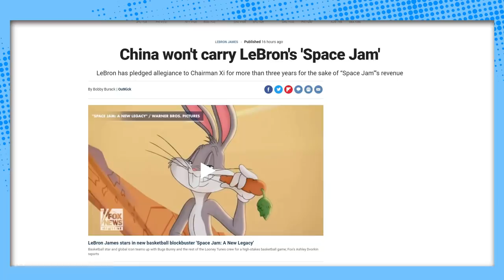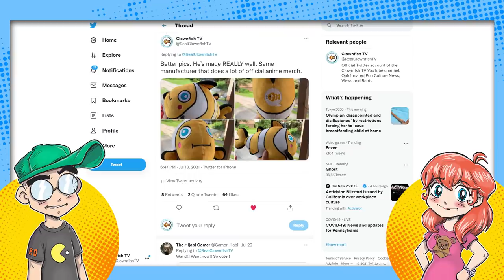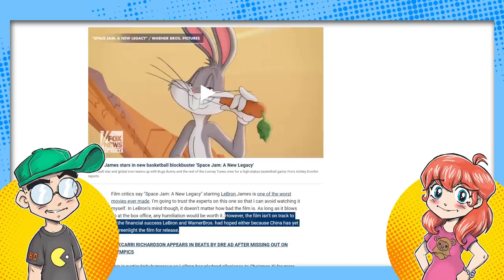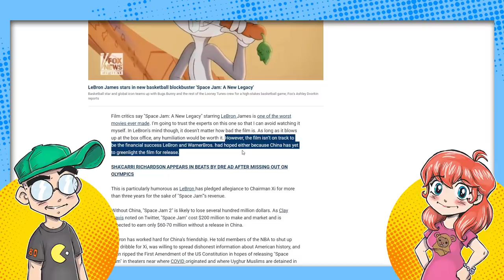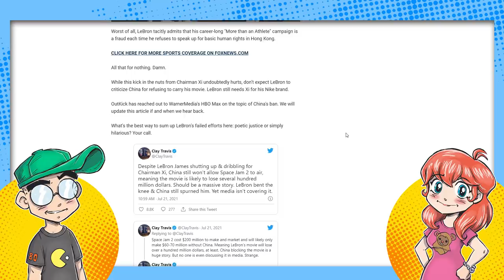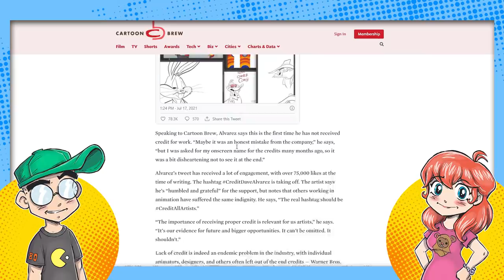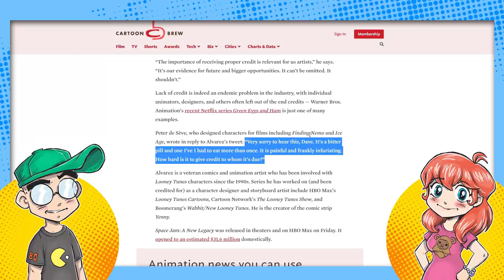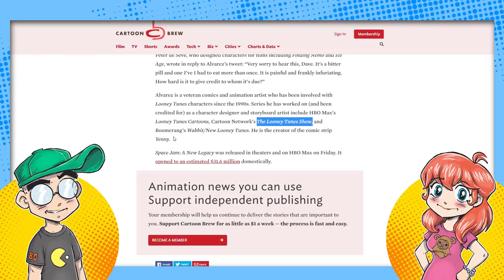Space Jam 2 WON'T Play in China? Sorry, LeBron James.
Apparently Space Jam 2 won't play play in China, potentially costing Warner millions of dollars, and making LeBron James very salty. Meanwhile, Looney Tunes character designer David Álvarez didn't get credit in the film, much to his and his family's disappointment.